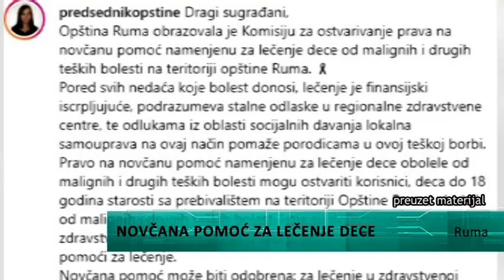Novčana pomoć za lečenje dece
Opština Ruma obrazovala je Komisiju za ostvarivanje prava na novčanu pomoć namenjenu za lečenje dece od malignih i drugih teških bolesti na teritoriji opštine Ruma. Pravo na novčanu pomoć namenju za lečenje dece obolele od malignih i drugih teških bolesti mogu ostvariti deca do 18 godina starosti sa prebivalištem na teritoriji Opštine Ruma.